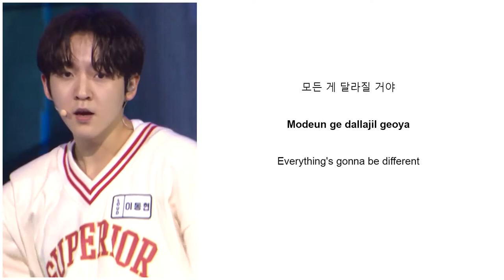LOUD 이동현 (Lee DongHyeon) – 90's Love [HAN|ROM|ENG Color Coded Lyrics]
This is a lyric video for Lee DongHyeon's solo performance covering NCT U's '90's Love' on an idol survival program called 'LOUD'

Here's the links, so please check out their performance :)

Please support these talented boys by watching LOUD and vote for them so they can debut